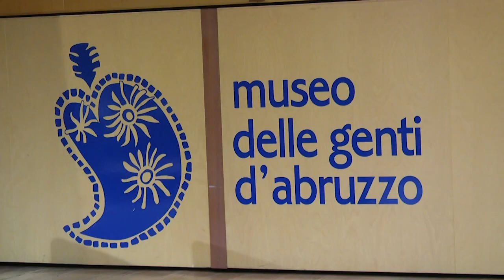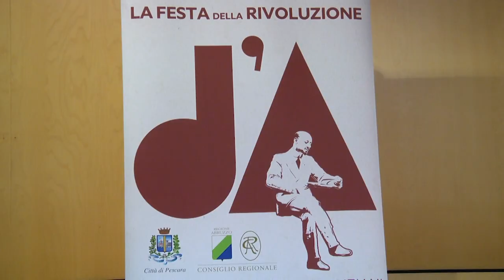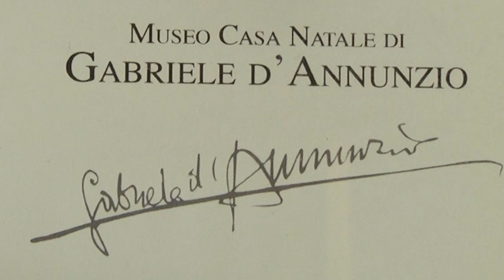INTERVISTA A MICHELE PLACIDO: D'ANNUNZIO E L'AMORE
L'intervista a Michele Placido che ieri sera all'auditorium Petruzzi ha letto le poesie "d’amore, seduzione, piacere" di Gabriele D'Annunzio